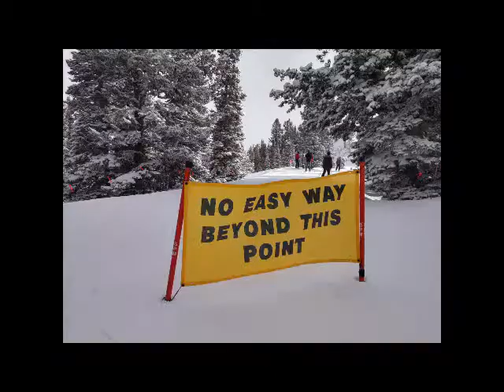Park City President's Day Ski Adventure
The Kruer Bros. are on the loose on the slopes